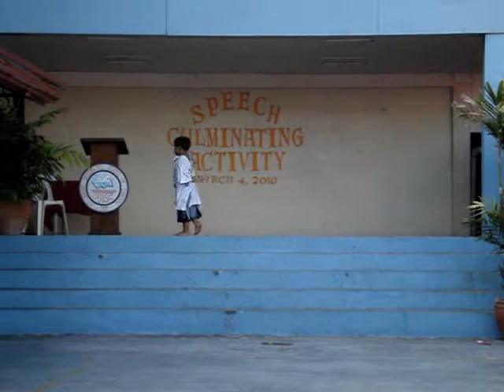elocution contest "I AM A CHILD"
Owenz version "I AM A CHILD" 6th placer